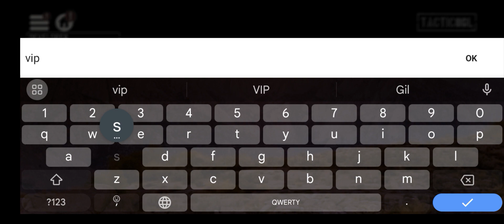New promocode for vip-points. Tacticool